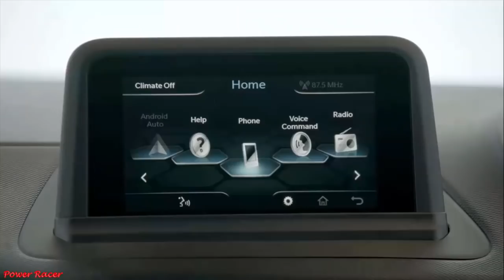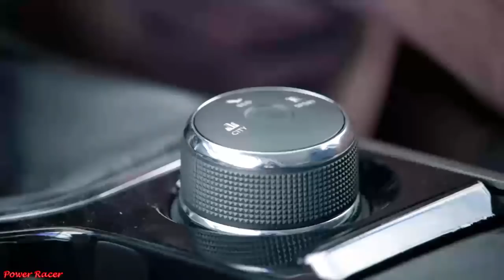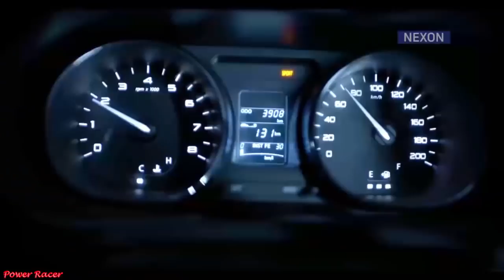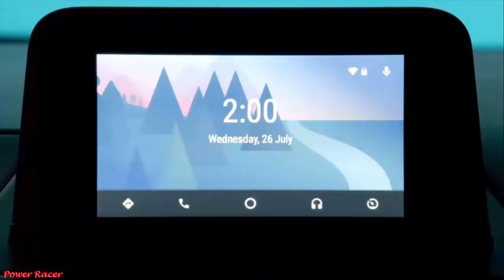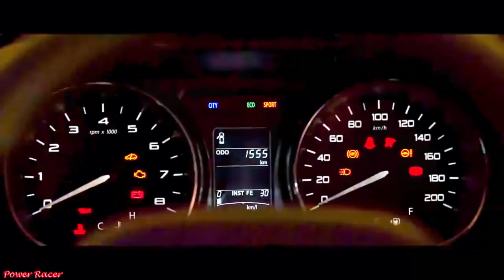Indian Motor Vehicle ACT 2019 ALL DETAILS | Driving License | New Car REGISTRATION | Traffic Fines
दोस्तों अगर आप अपनी पुरानी gaadi बेचने का सोच रहे है और आप Price barganing ,Rc ट्रांसफर और लेट पेमेंट के चक्रो में नहीं पड़ना चाहते तो cars24 की हेल्प से सिर्फ 1 visit में आप अपनी कार बेचकर पैसे सीधे अपने बैंक अकॉउंट में ट्रांसेर करवा सकते हे ।और फ्री में RC ट्रांसेर की पूरी जिम्मेदारी cars24 की होगी। अगर आप अपनी गाडी की सही कीमत जानना चाहते है तो आज ही फ्री में कार वैल्यूएशन के लिए अपॉइंटमेंट ले । डिक्रिप्शन में आपको लिंक मिल जायेगा इसका.

₹ 10,000 ट्रैफिक चालान पड़ेगा, अगर ये गलती की तो - Indian Motor Vehicle ACT 2019 DETAILS - NEW रियल UPDATE

दोस्तों अगर ये वीडियो मे मेरे द्वारा दी गयी जानकारी पसंद आई हो तो वीडियो को जरूर लिखे करे और चैनल को सब्सक्राइब , और वीडियो को अपने दोस्तों के साथ शेयर भी जातरूर और कमेंट करके मुझे जरूर बताए की  नई अपडेट बढ़िया लगा. मिलते है नयी वीडियो के साथ. बने रहे आप का सपोर्ट बहुत जरुरी है. धन्यवाद.

Source  - Indian Government

Visual Credit - Tata Motors

MG Hector
Tata Hector
Indian Motor Vehicle ACT 2019

This Helps to Grow my channel and arrange resources for quality videos.
To Contribute to my Channel, Power Racer
you can PAYTM at

PAYTM ‐